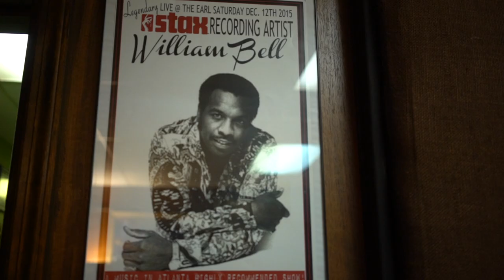North Mississippi Allstars (featuring William Bell) - "Never Want To Be Kissed" [Official Video]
LYRICS:
On a cold winter’s day
I wished I had stayed inside
But when I first got the call
I was so happy to hear her voice
I hoped by this call
that maybe she’d forgive me
She wanted to meet for lunch
and I couldn't wait to get there

She’d have to meet
at our favorite place
And I was so happy
Until I saw her face
She said she didn’t want to eat
She just wanted to talk
We hugged and kissed
And I saw the tears in her eyes
it was a kiss of goodbye

And I never, never want to be kissed
Like that again
Like that again

I tried to get back
But it was never ever the same
Too much water under the bridge
And I’ve got myself to blame

Like that again
Like that again

It hurts so bad
And I feel so sad
Never wanna be kissed like that
Like that again